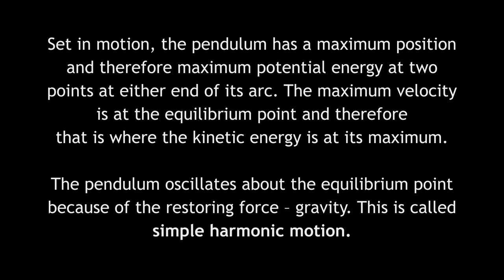STEM Product - Pendulum Wave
A captivating demonstration for all ages! The Pendulum Wave Demo simulates phases, beats, and frequencies. Features a stand with nine 7/8" (22mm) steel ball pendulums and comes with an initiator stick, which helps to simultaneously release all pendulums. When released, the pendulums will swing back and forth to quickly form a wave pattern and then cycle through different phases. Great for a classroom, as a gift, or for display.

Pendulum Wave: goo.gl/SqLZu3